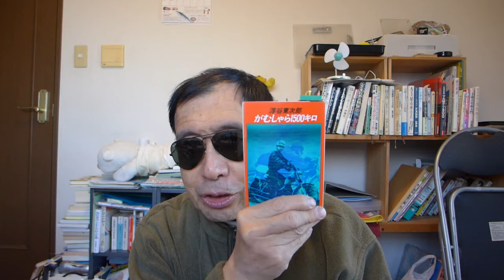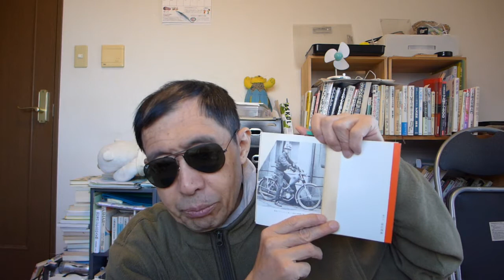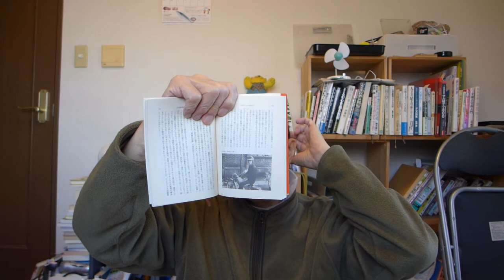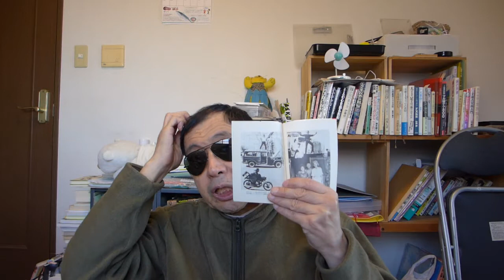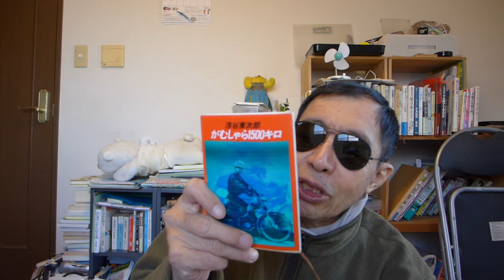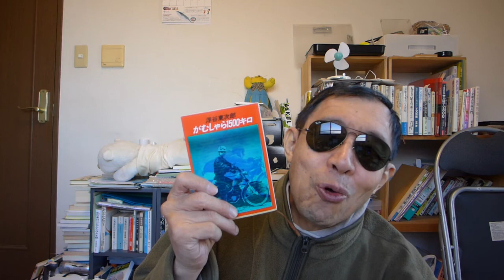「がむしゃら1500キロ」 浮谷東次郎 著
１９５７年に関東から大阪の往復旅を「原動機付き自転車」（５０CC)で
敢行した浮谷東次郎の記録です。青春のみずみずしさが、溌剌と文章にしてあります。また、昭和30年代の日本の道路事情側借ります。当時の原付自転車の制限速度が「時速25キロ」なのには驚きました。